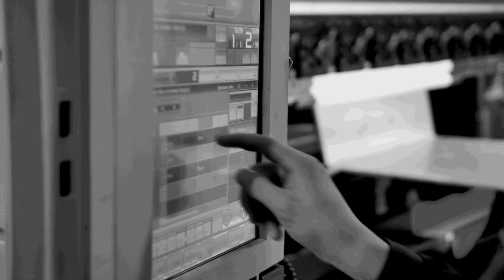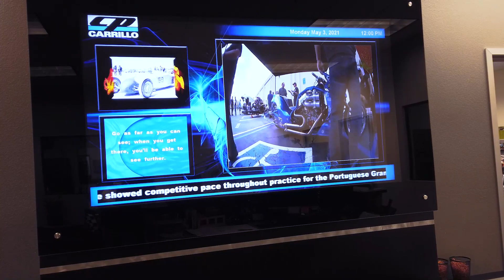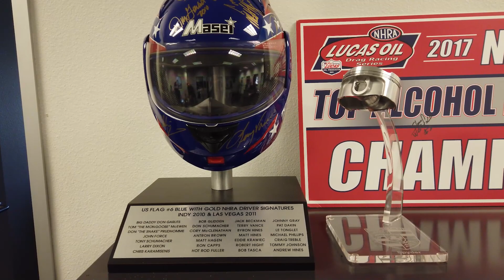Carrillo run 24 hrs a day to less than 5 microns making pistons & connecting rods - watch them cut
Snake talks to Tony about the precision of the parts they make at CP Carrillo. They produce in the main pistons and connecting rods for the racing community, as well as also making parts for the OEM industry. Their machines of choice to make good parts for a good price are Kitamura. The last two decades the company has continually added new models to their inventory to support the companies growth. Snake, describes the Kitamuras as 'fast, dependable and very accurate. The machines are machining continually to less than 5 microns 24 hours a day.'